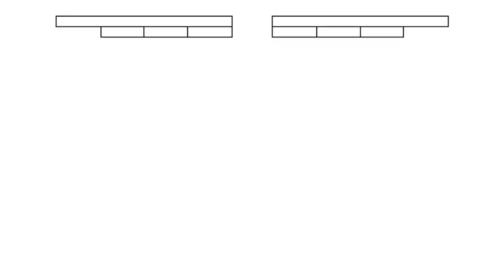Luffy Gear 5 Vs Tesoro one piece fights / mugen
Credits to all mugen creator ^_^